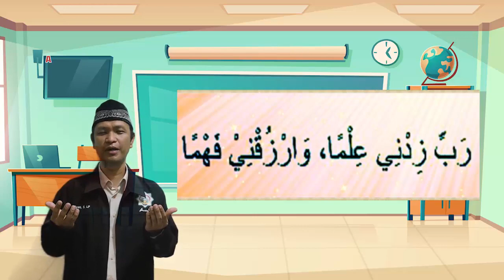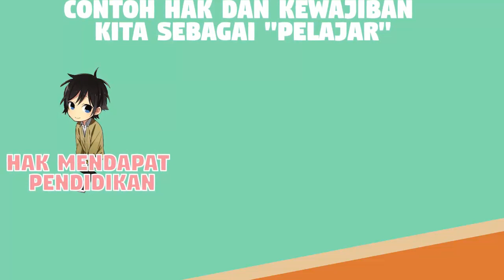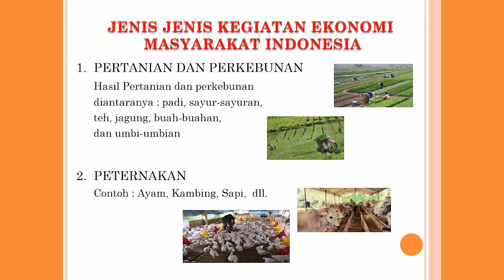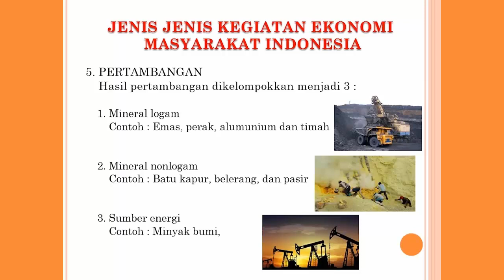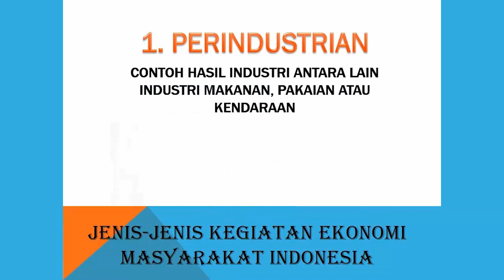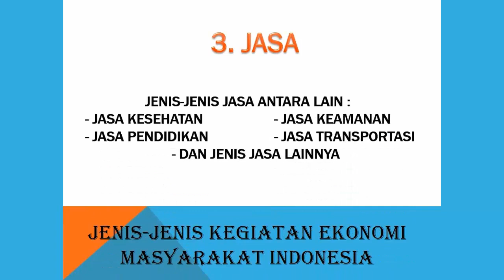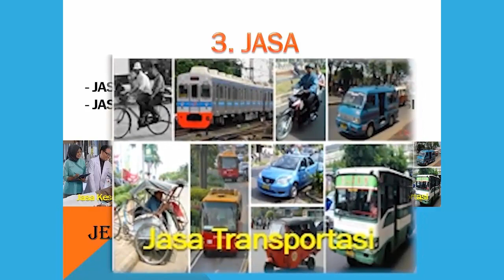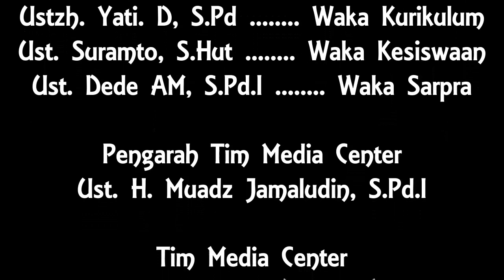Pembelajaran Integerasi PPKN & IPS Kelas 5